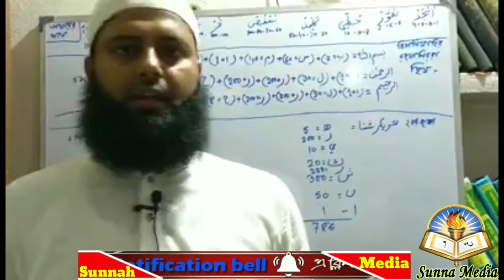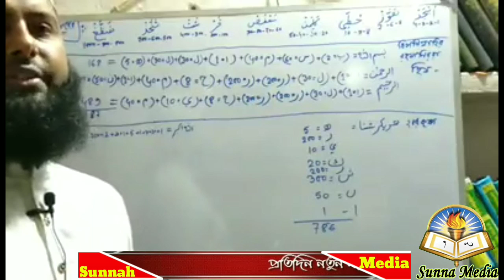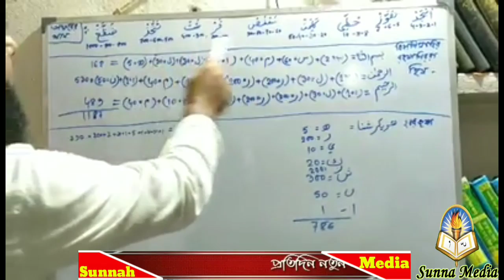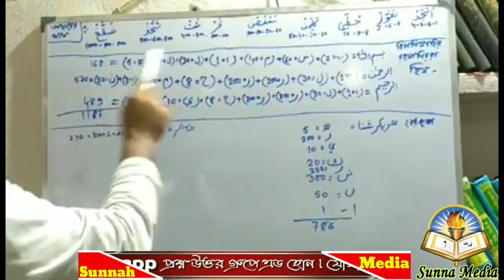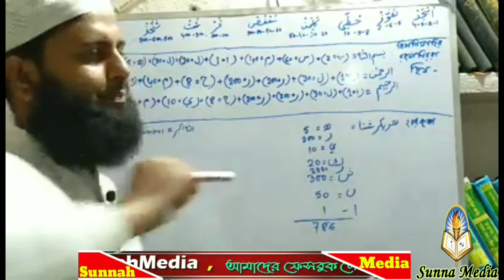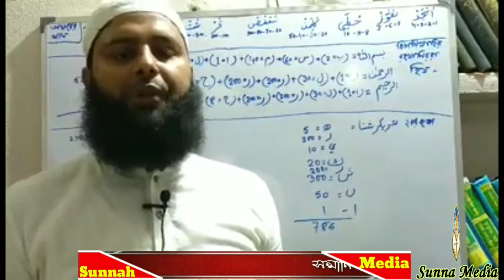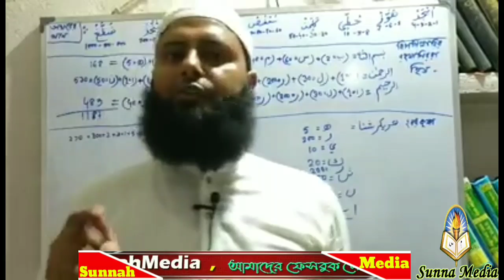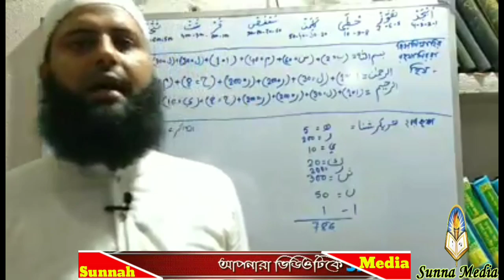চিত্রসহ ৭৮৬ এর মান হরেকৃষ্ণᴴᴰ┇by শাইখ হাসিবুর রহমান বুখারী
চিত্রসহ ৭৮৬ এর মান হরেকৃষ্ণᴴᴰ┇

786 with the figure is the value of the diamond

आंकड़े के साथ 786 हीरा का मूल्य है

🎙सेख हसीबुर रहमान बुखारी।

👥 Assalamu Alaikum wa Rahmatullah, Priy
We will do our best to fulfill your needs. (InshaAllah.)